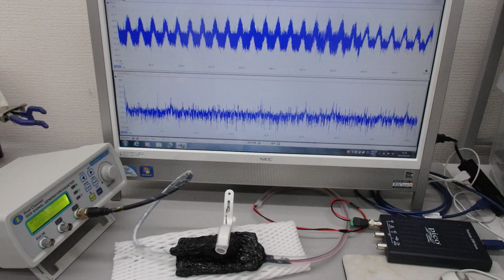超音波プローブ（発振型、測定型、共振型、非線形型）の製造技術（超音波システム研究所）